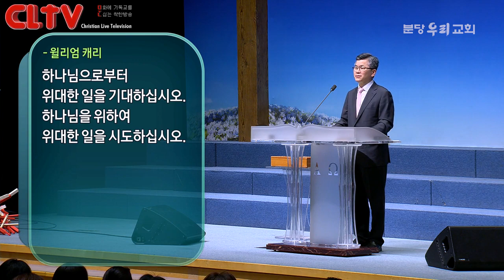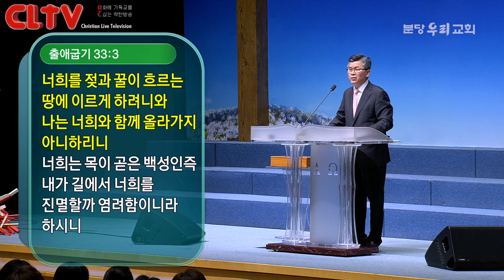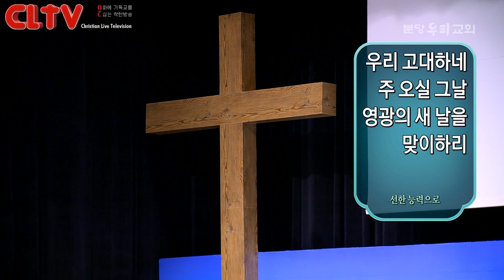CLTV 파워메시지ㅣ2019.4.14 주일설교ㅣ분당우리교회(이찬수 목사)ㅣ'위대한 일을 시도하라'